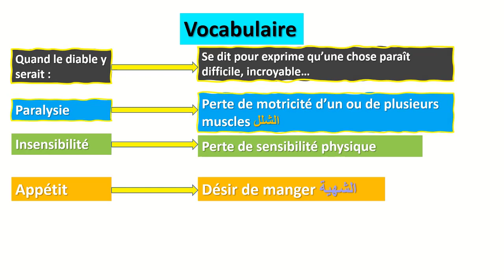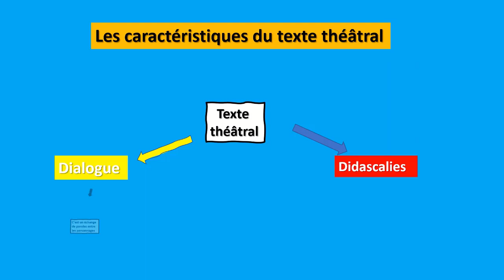les caractéristiques d'un texte théâtral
Le théâtre
La structure d'une pièce de théâtre